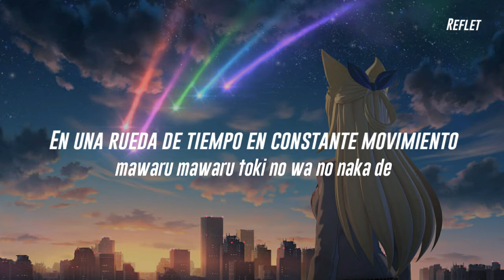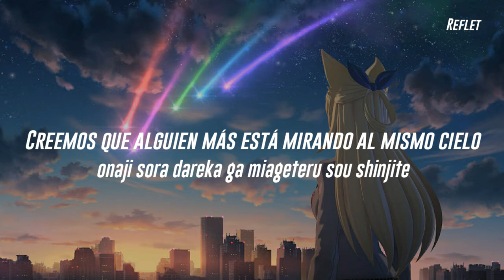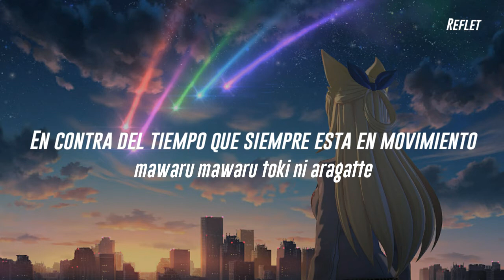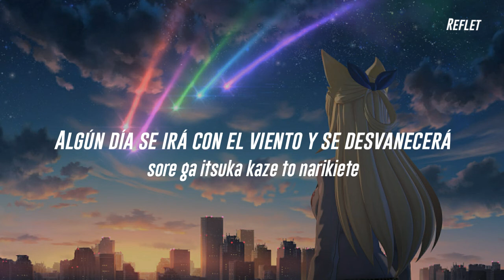Fates Fall ~Kibou no Kage~ (League of Legends)//Kanako Ito//Sub español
Ｌｅｅ ｌａ ｄｅｓｃｒｉｐｃｉóｎ ｐｅｑｕｅñａ ｇａｌｌｅｔａ

Ayer no subí nada por mi dolor de cabeza skfisngksk.
Pero bueno acá tienen su ending del lore Star Guardians (el opening es Endless Starlight)
Así que sólo falta el OP de la nueva temporada algkskfksn